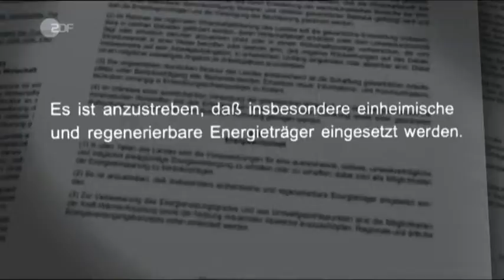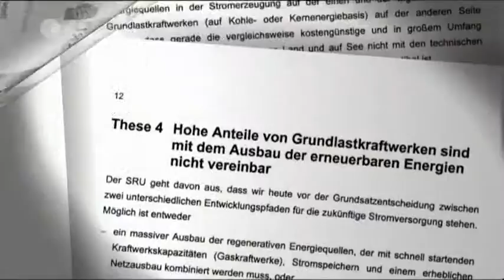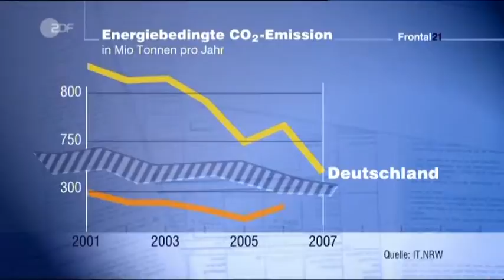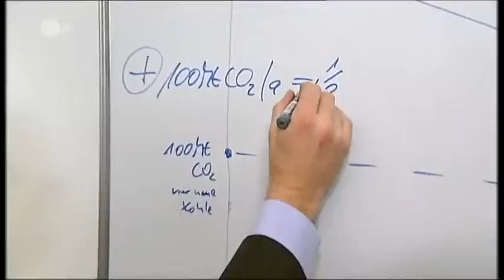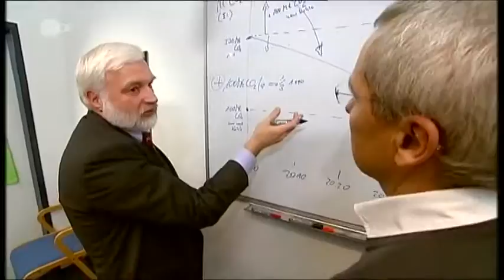Das Geschäft Politik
Das Geschäft Politik. Alles ist möglich. Mehr zum gleichen Thema im Forum